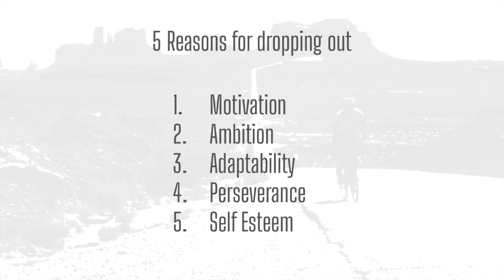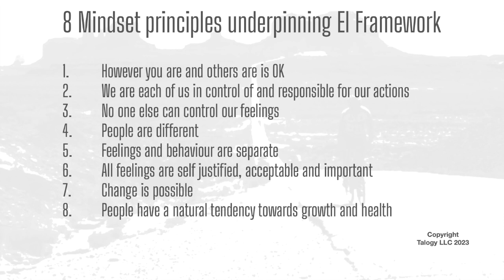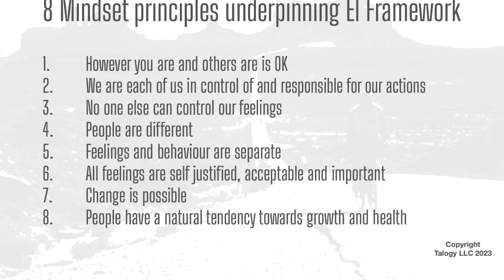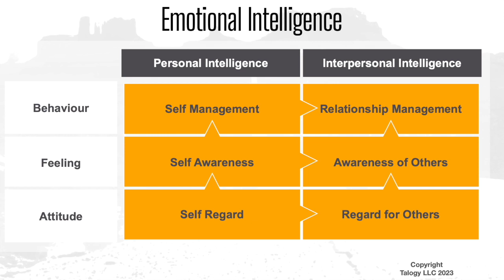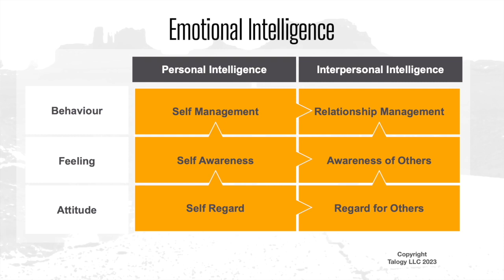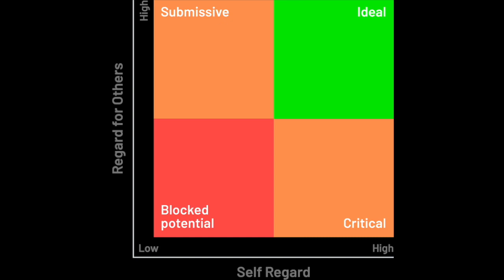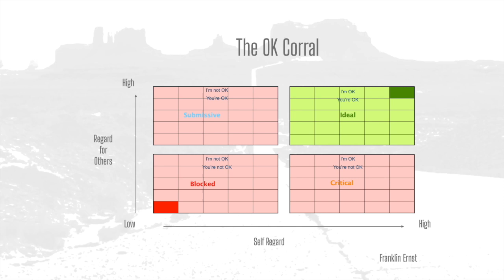Theeiguruepisode1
In this episode I'm joined by Jo Maddocks who co-created the Emotional Intelligence (EI) model that I've been using for the past 20 years when working with leaders either 1:1 or with their teams to develop their EI.